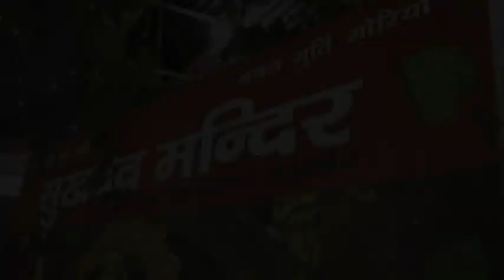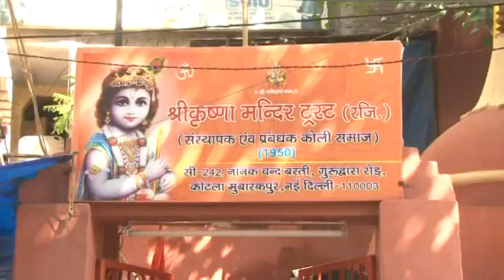Sukhdev Mandir kotla mubarakpur Ganpati Bappa Morya 1